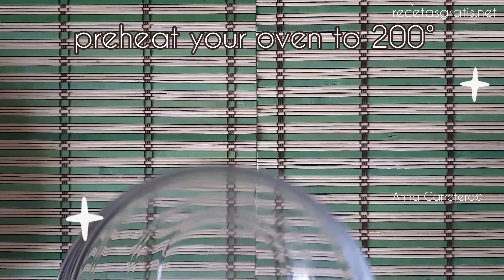EL POSTRE DE YOGUR MÁS RICO Y FÁCIL EN 3 MINUTOS, SÓLO 4 INGREDIENTES, CREMOSO, SIN HARINA ❤️🤤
EL POSTRE MÁS RICO Y FÁCIL, EN 5 MINUTOS, CON SÓLO YOGURES,  HUEVOS Y  MANZANAS🤤🤤🤤🤤